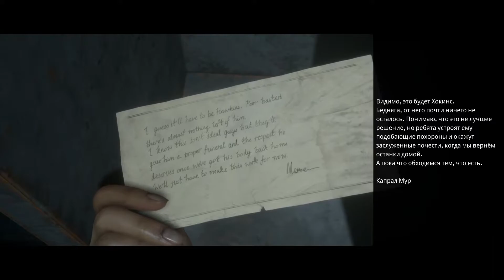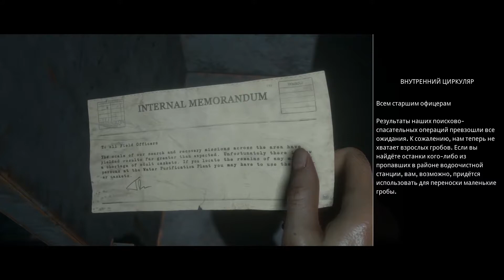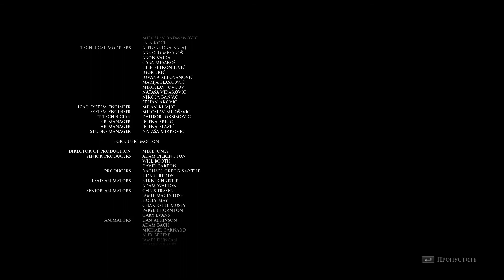ИДЕАЛЬНАЯ КОНЦОВКА - Man of Medan #12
The Dark Pictures: Man of Medan (рус. Тёмные картины: Человек из Медана) — первая игра антологии The Dark Pictures. Это интерактивная хоррор адвенчура, разработанная Supermassive Games и опубликованная Bandai Namco Entertainment для мультиплатформенного выпуска на Playstation 4, Xbox One и ПК 30 августа 2019 года.